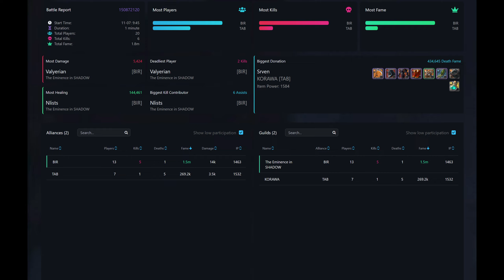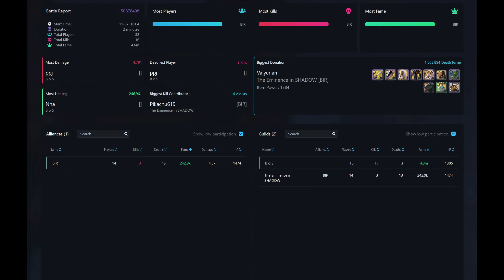The Eminence in Shadow vs Korawa, vs BoS | 10:00 UTC 7/11/2023 | East Albion Online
Shotcaller(s): Shad0w